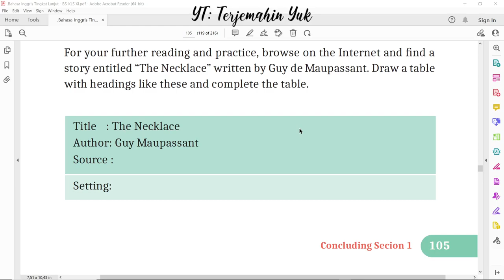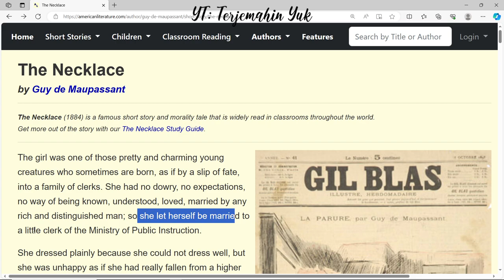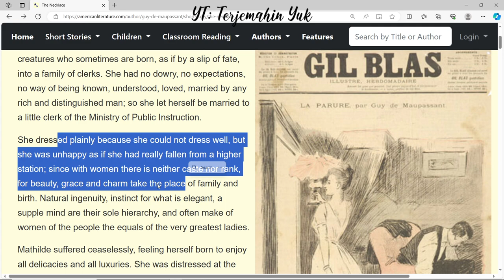Hal. 105-106 The Necklace #1 kelas 11 Terjemahan Buku Bahasa Inggris SMA MA Kurikulum Merdeka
Menterjemahkan short story berjudul The Necklace by Guy de Maupassant
terjemahin yuk
terjemahinyuk
terjemahkan yuk
Kelas VIII
English for Nusantara
Tingkat Lanjut
kunci jawaban
belajar bahasa inggris
pelajaran
halaman